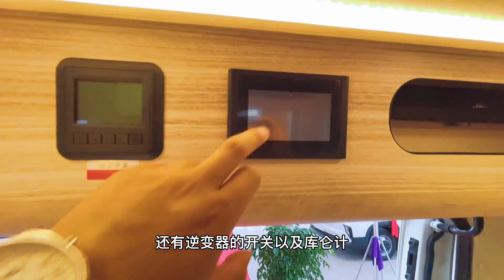短轴中顶终于有现车了，19.98万元这样的布局，一家三口出行真舒服【七狼房车生活阿伟】